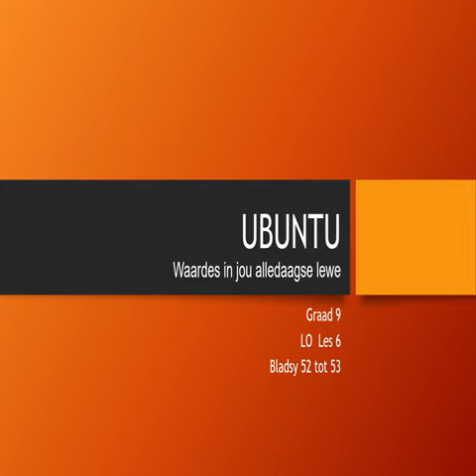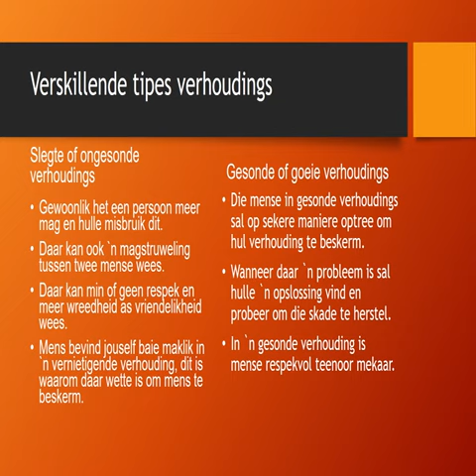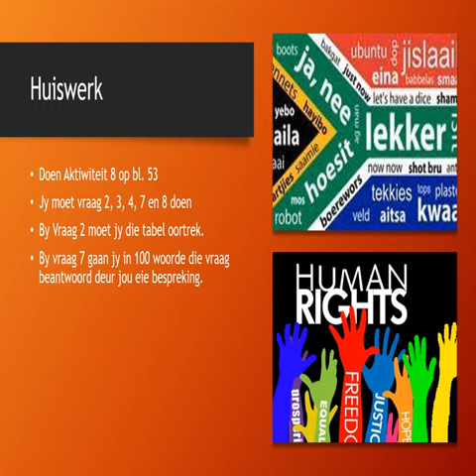Gr 9 LO Les 6 - 8 Junie 2020